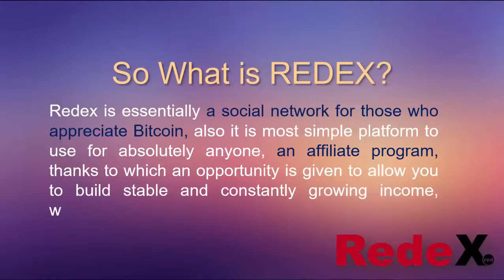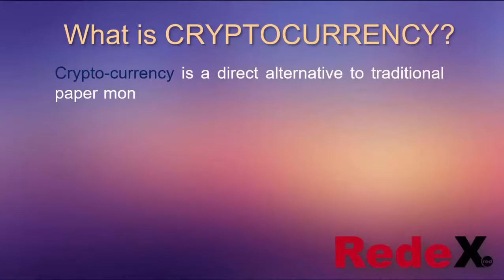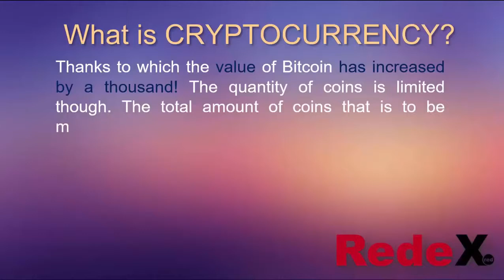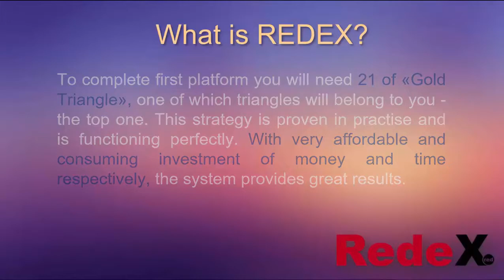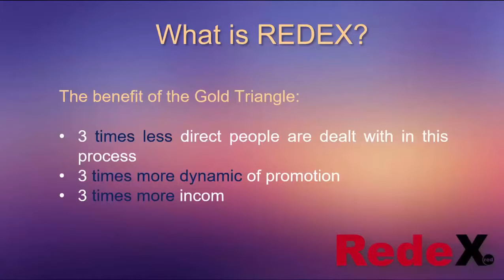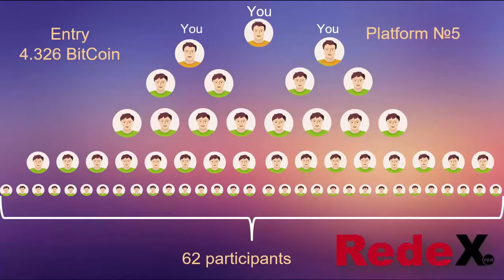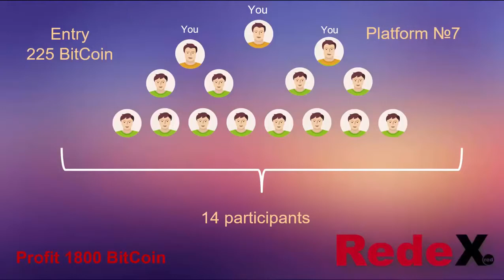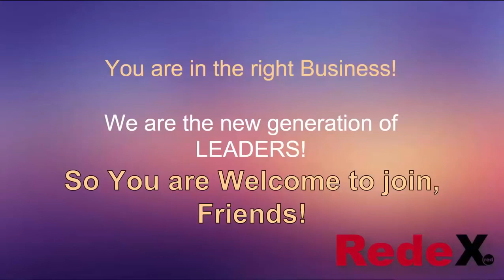RedeX 0 005 Btc to Millionaire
Redex-2017
Dear Partners, we congratulations you with 1st may! We wish you prosperity and success in our company! May you always have enough strength and energy to work with us, let work always brings you joy and new opportunities! And the one who works well - deserved time on a great vacation!
In Honor of this good holiday we're declaring an official day off! All webinars 01.05.17 are cancelled!
We want you to spend the day with family and with people you love's. Relax, gain forces and stay positive, because very soon you will have a lot of pleasant surprises!

Yours faithfully, technical departament of RedeX
SKYPE: homeboss11